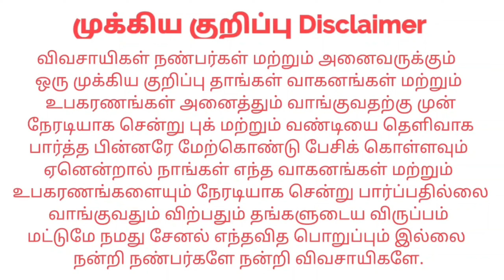Trailer விற்பனைக்கு Sales | kangeyam kaalai tractors | Tamilnadu Tractor